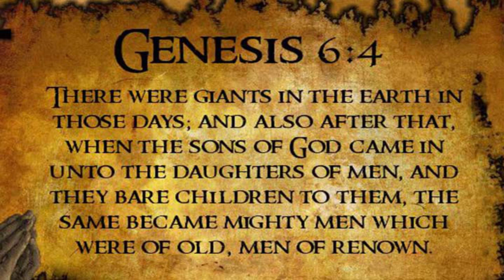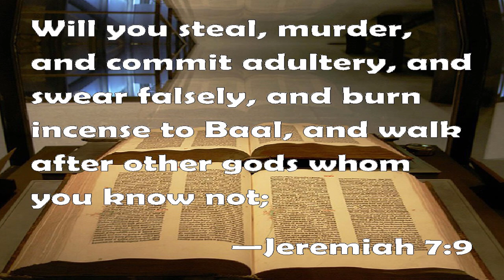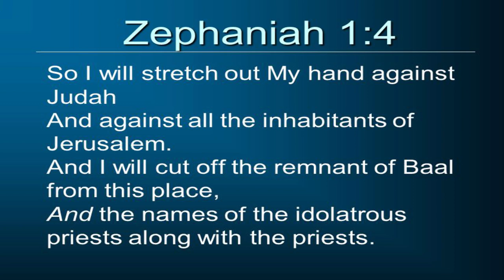Baalbek Megaliths - It's Link to Fallen Angels and Giants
Baalbek It's Link to Fallen Angels and Giants